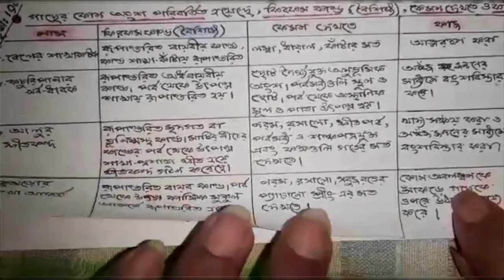সপ্তম শ্রেণীর পরিবেশ ও বিজ্ঞান – কাণ্ড_P2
7 POB P3